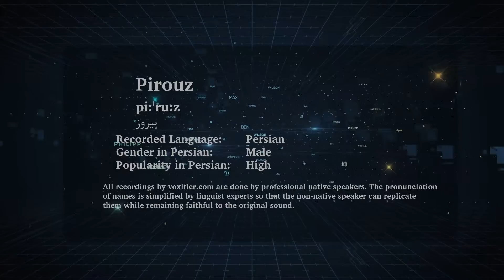How to Pronunce Pirouz (پیروز) in Persian (Farsi) - Voxifier.com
This is the Persian (Farsi) pronunciation, gender, and phonetics recording of the name Pirouz (پیروز). The same name may exist in other languages with different pronunciations.